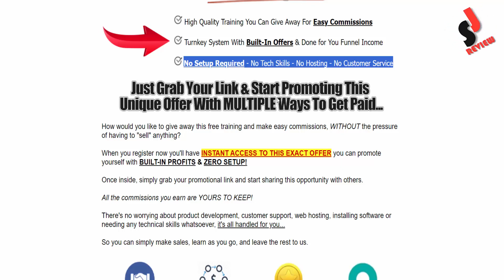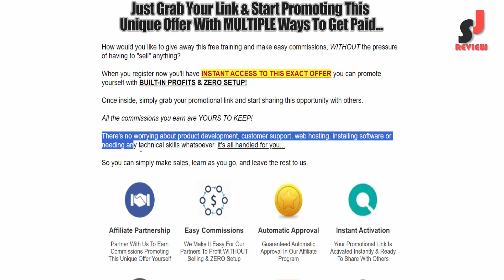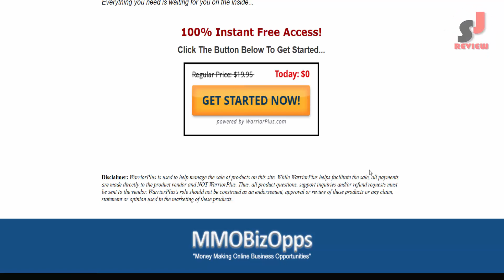List Money Workshop Review | Monetize Your Lists Today: The Ultimate Guide from List Money Workshop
100% FREE Online Video Workshop Reveals:
The One monetization Secret that elite Marketers use  to generate daily autopilot cash from  their list!
Instant partnership program included.
Get Free Access to our "ListMoney Video Workshop" you can simply GIVE AWAT... with built-in commissions & Automated Income Completely Done For You!...
100% Instant Free Access!
High Quality Training You can give away for easy commissions.
Turkey system with built-in offers & done for you Funnel Income.
No setup required - No tech skills - No Hosting - No customer service.
Just grab your link & start promoting this  unique offer with multiple ways to get paid.